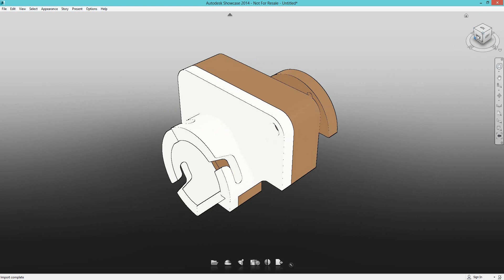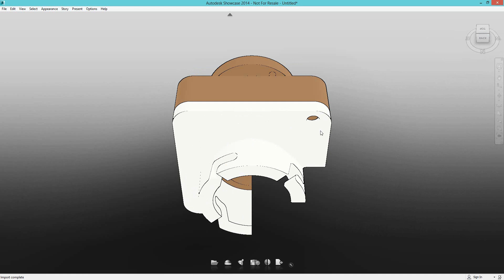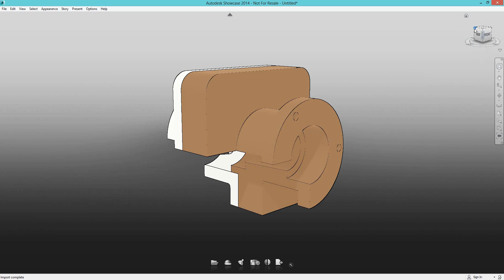Importantando itens de bibliotecas para o Showcase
Tutorial de como exportar listas de bibliotecas para o Autodesk Showcase exportar